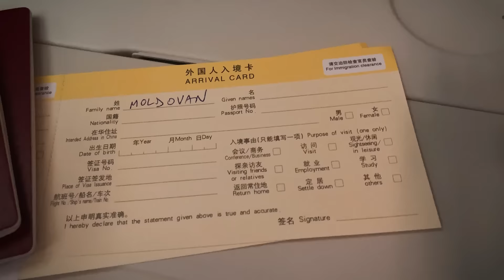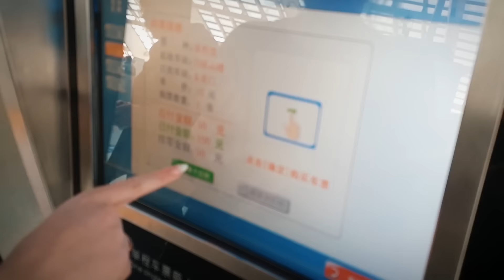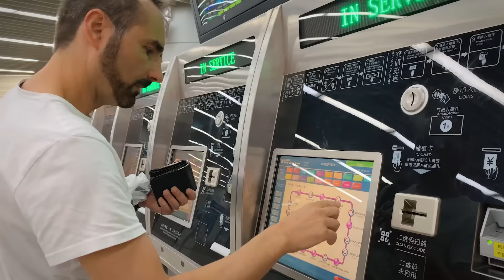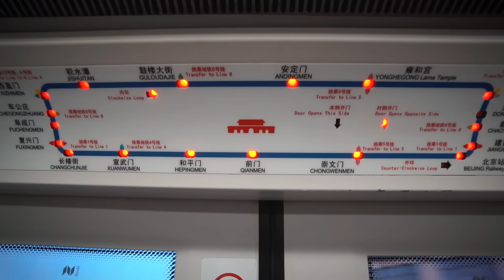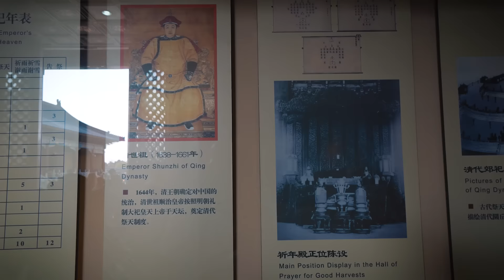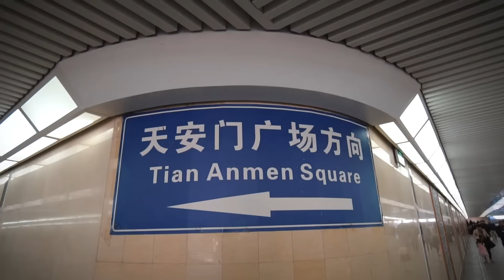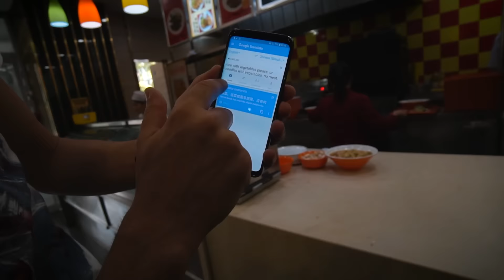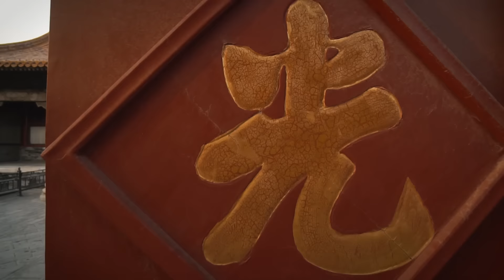One day in Beijing - China vlog (Forbidden palace, Tienanmen square, Temple of Heaven)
We spent some time in Beijing before and after our trip to North Korea.
It is the first of our China vlogs.
The next one will be at the Great Wall.

filmed with:
SONY A6500 + OSS 10-18 &18-105
Rode Smartlav+